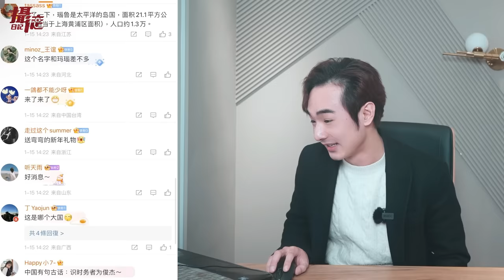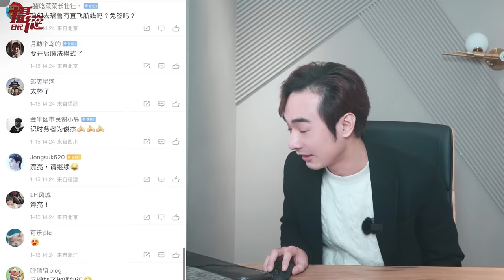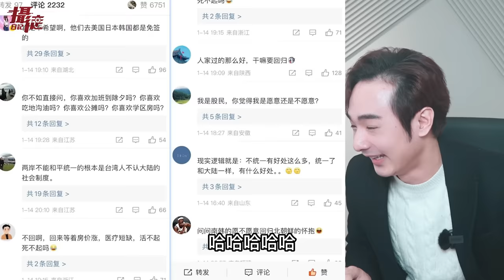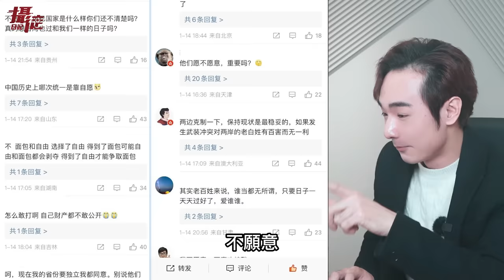台灣大選勝利！中國氣瘋砸錢買斷台灣邦交國，諾魯與台斷交，小粉紅嗆：又中共亂花錢買邦交⋯我如果是台灣人也不願意回歸